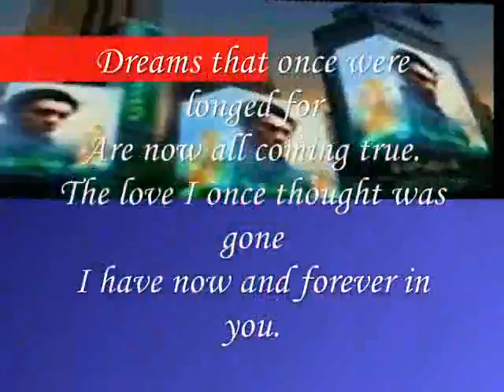Dreams that once were longed for,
do.
do so
Money is an excellent servant, but the host
very bad.